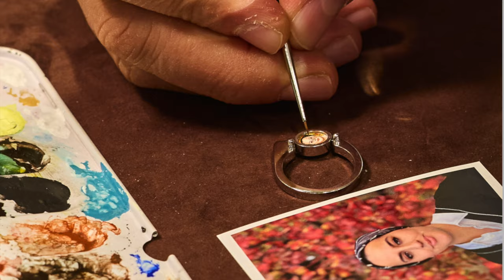CANON RF 50 MM F/1.8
CANON RF 50 MM F/1.8 İNCELEME